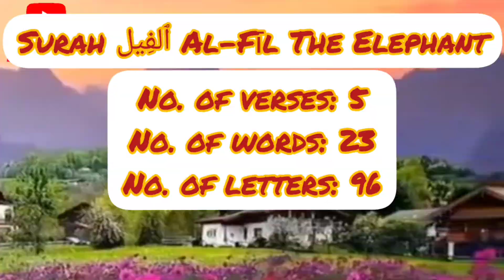Surah Al-Fil | The Elephant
Dear Parents click the link below to enroll ur kid in the Bayan competition :

VIDEOS SUBMITTED BEFORE OCTOBER 30TH WILL BE POSTED AND PRIZE MONEY WILL BE ANNOUNCED ON NOVEMBER 7TH TO THE KID WHO RECEIVES MORE NUMBER OF VIEWS LIKES AND COMMENTS INSHALLAH.. INSHALLAH MAY THE BEST ONE WIN...

Install the app to follow my photos and videos.